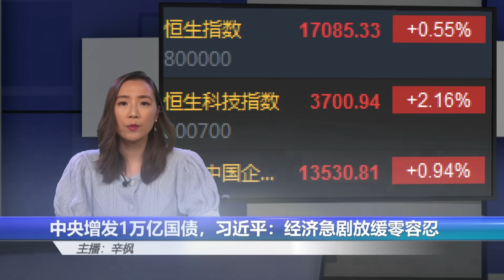罕见四季度调整：中央增发1万亿国债！习近平：经济急剧放缓零容忍，中国财政支持模式重大转变；碧桂园首次被认定债务违约 | 辛枫视线